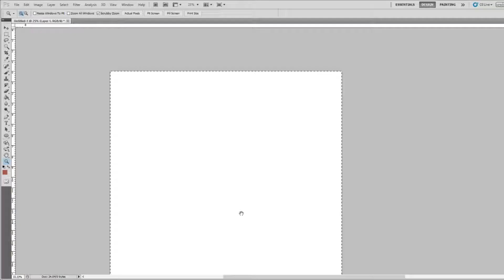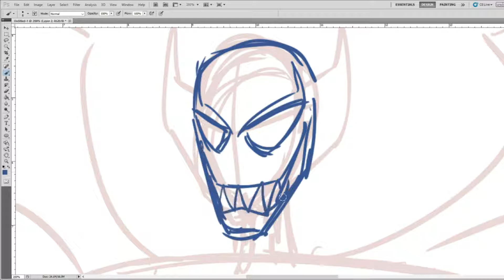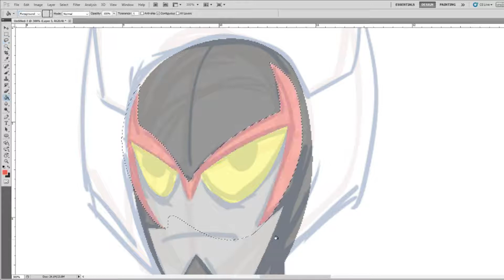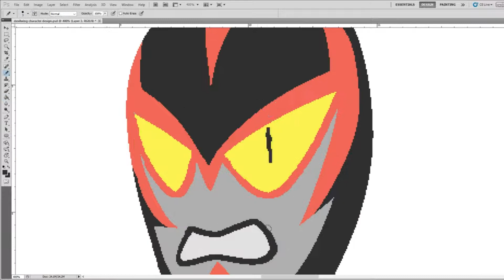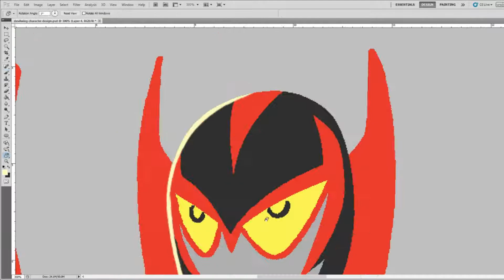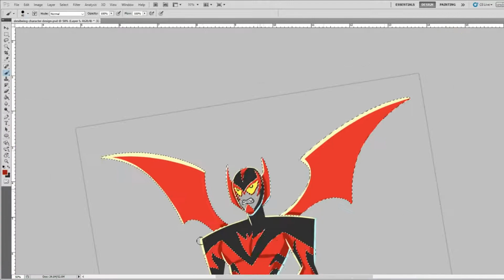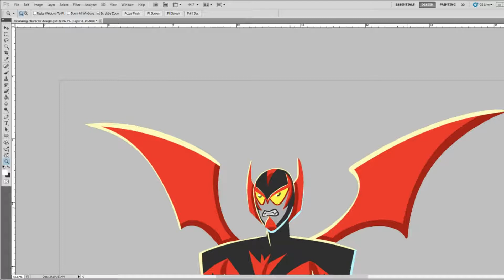KindaCool 01: Enter Devilwing!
Hello!
This is a video of a character I created HIGHLY INSPIRED by Go Nagai's Devilman. Hope you like it!

Music from this video comes from Devilman Crybaby soundtrack composed by Kensuke Ushio.